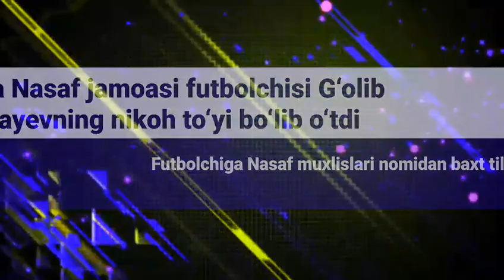Kunikecha Nasaf jamoasi futbolchisi G‘olib G'aybullayevning nikoh to‘yi bo‘lib o‘tdi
Futbolchiga Nasaf muxlislari nomidan baxt tilab qolamiz